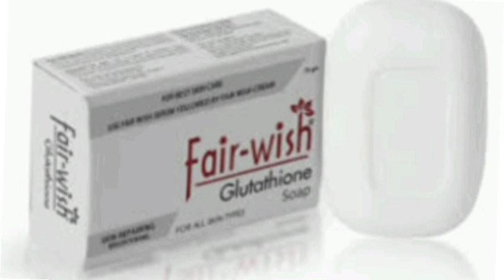Fair Wish Glutathione Soap